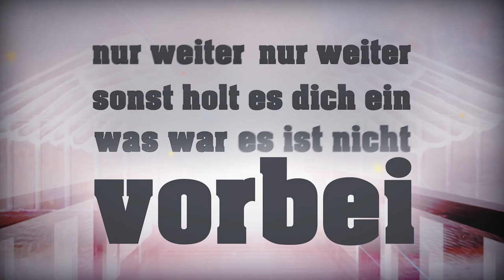St.Zion - Der Weg (Official Lyrics Video)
Lyrics written by Rudolf Hampel
Video by Chris Guib

EP now available in many online-shops:

Die Stuttgarter Rockband St.Zion [Sanktzion] veröffentlicht mit „Der Weg“ ihr zweites Werk. Während auf der 2011 erschienen Debut-EP „Willkommen Apokalypse“ neben dem dunklen Erscheinungsbild auch eher düstere Texte vorherrschen, ändert sich das Bild nun wesentlich. Die Band hat sich nicht nur musikalisch weiterentwickelt und ihren Sound verfeinert, auch textlich bewegt sich Sänger Rudolf Hampel nun mehr ins „Licht“, wie sich auch ein Titel der 5 Songs nennt. Widergespiegelt wird die deutlich hoffnungsvollere Stimmungslage auch durch das hell gehaltene Design des CD-Covers.

Geblieben sind die ehrlichen und intelligenten deutschen Texte, die sich mit ihrer Aussagekraft abseits gängiger Klischees bewegen und durchaus auch sozialkritische Töne anschlagen. Unterstützt von einem musikalischen Fundament, das sich zwischen Rock und Metal ansiedeln lässt, kreieren St.Zion einen besonderen Sound, der aus der Masse wohltuend heraussticht und von einer gewissen Eigenständigkeit zeugt.

Der Titeltrack „Der Weg“ ist ein Glanzstück, das dazu taugt eine „Hymne der Hoffnungslosen“ zu werden. Gemastert wurde die EP von Tobias Kurrle (u.a. Sacrety, Crushead, freequency, Lifetape, Kashew) im Tin Roof Studio.

Die EP kann direkt über die Seiten der Band oder bei ihren Konzerten bezogen werden. Ab Spätsommer wird sie auch in allen gängigen Online-Stores zum Download verfügbar sein.